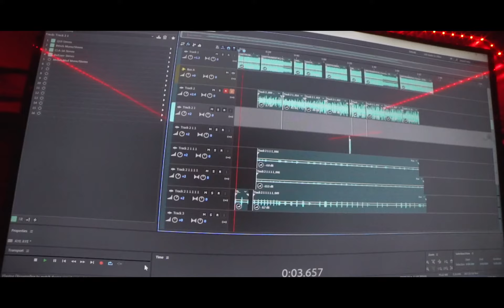Tae OutDaMudd - “Street Sweeper” Freestyle (Shot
“Street Sweeper” Freestyle by Tae OutDaMudd
Shot by Moshotz Productions